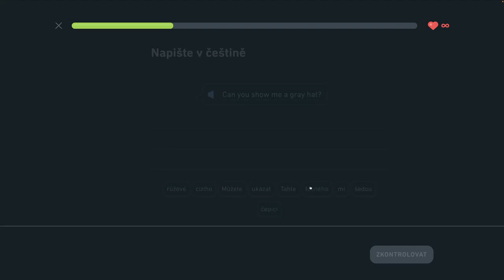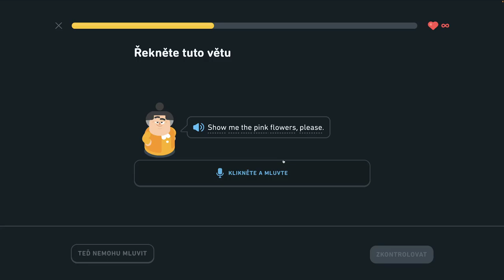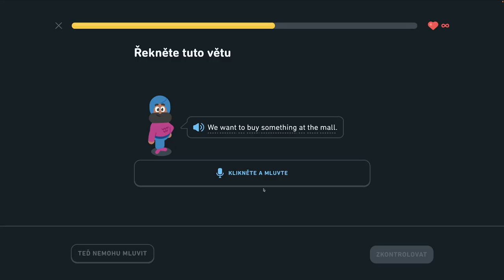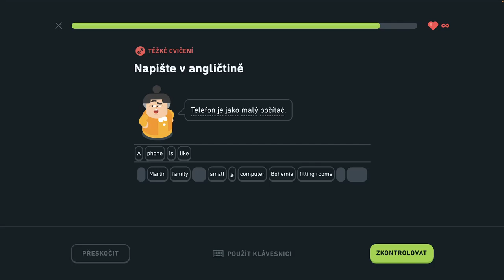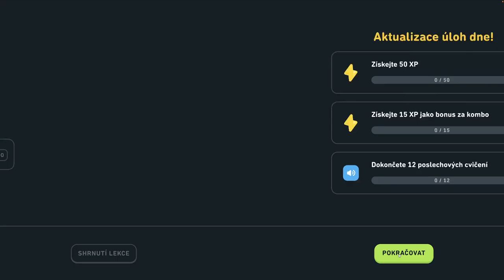🇺🇸 S2, J13 - Hovorte o nakupovaní 1/6 - Hovorte o nakupovaní